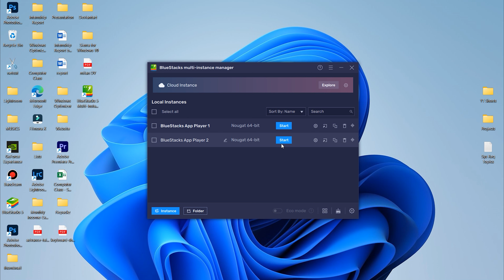How to fix bluestacks 5 not opening or Stuck on loading screen. 100% working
How to fix bluestacks 5 not opening

In the event that BlueStacks 5 cannot start or if you see an error code at the time of launching BlueStacks 5, such as "Error code: -1101" or "Error code: -2004" or not launching, please follow the steps listed in this article to resolve it.

Different Chapters on How to fix bluestacks 5 not opening :
00:00 Introduction of problem
00:05 Solution to fix bluestacks 5 not opening
00:44 Checking whether bluestacks 5 not opening fix works or not

Other ways you can try on How to fix bluestacks 5 not opening:

How can you fix bluestacks 5 not opening?
- Restart your system.
- Check if Virtualization is enabled.
- Ensure that your PC fulfills the minimum system requirements.
- Increase the allocated CPU cores and RAM to BlueStacks.
- Configure your antivirus correctly as it may be interfering with BlueStacks.

Make sure to:
- Update your GPU drivers to the latest version.
- Scan for and repair any corrupt files on your computer.
- Install the latest updates for your Windows. Free up your PC’s RAM by force-stopping unwanted applications through the Task Manager. To do so:
a) Press Ctrl+Shift+Esc to open Task Manager
b) Select the program you wish you close
c) Click on "End Task".

☑️ System Requirements (About)

► I post videos on a daily basis, on topics that cover gaming topics.

🔴  Mainly Focus On  🔴

► System Requirements 💡💡
► New Games 💰💰
► Tips & Tricks 💁💁
► Android & PC games 📱💻
► Emulators and Gaming OS 💹💹
► Games & Software Review 🎮 🎮

Solution for How to fix bluestacks 5 not opening.